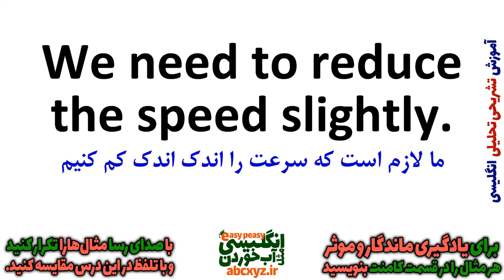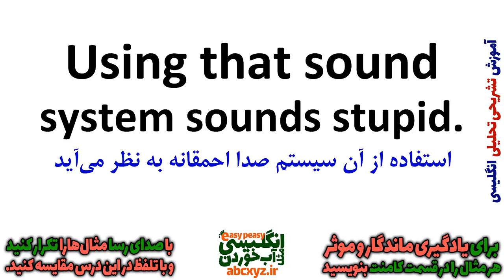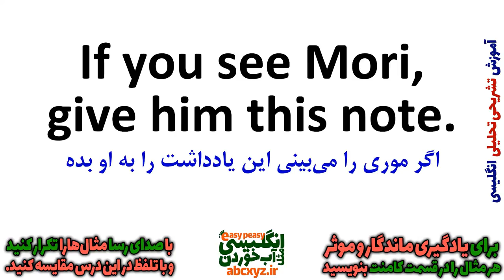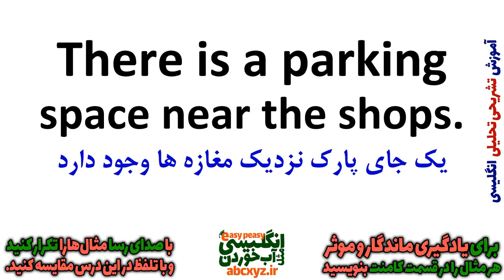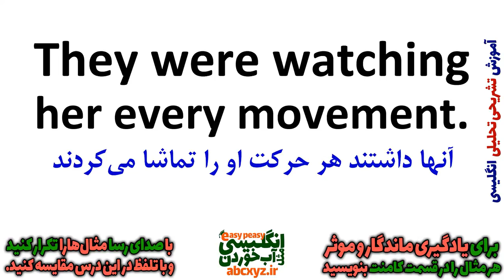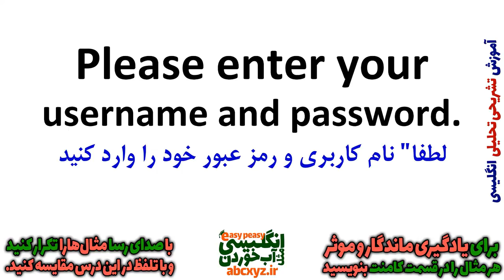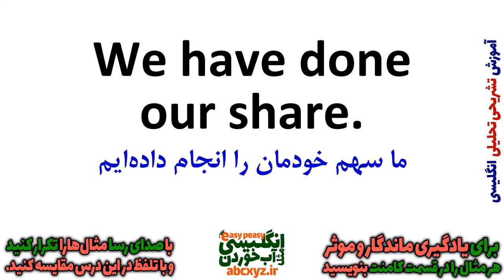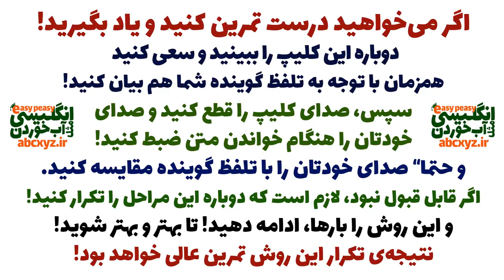یادگیری زبان انگلیسی - از مبتدی تا پیشرفته انگلیسی مثل آب خوردن درس 74